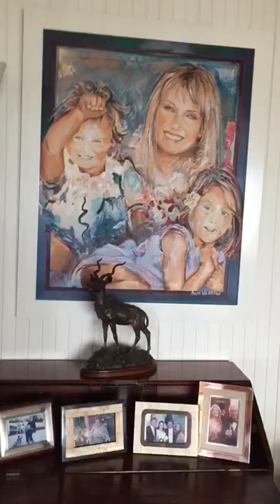Home sweet home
My home in Mauritius.